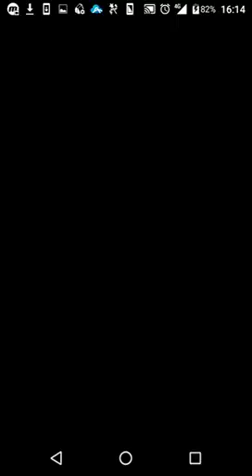【パズドラ】裏・極限の闘技場 裏・双極の女神 浦飯幽助PT(ソロ)～フル～